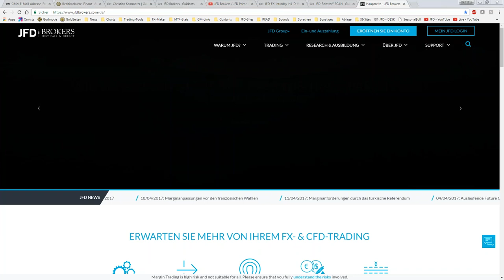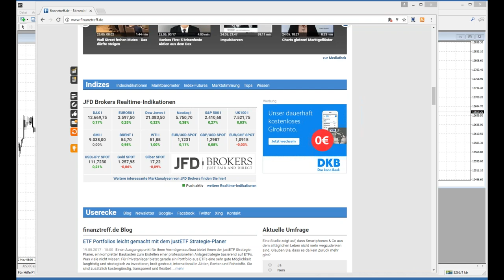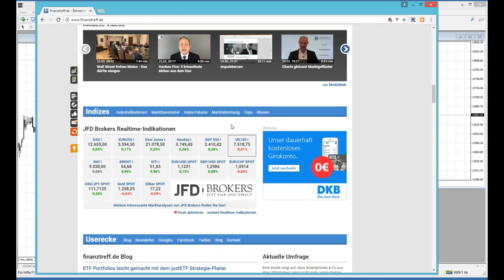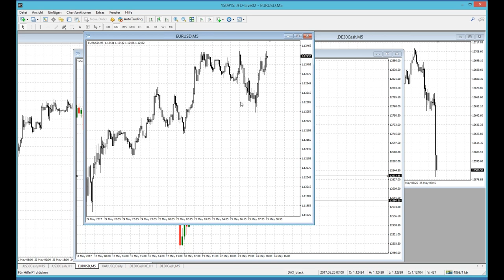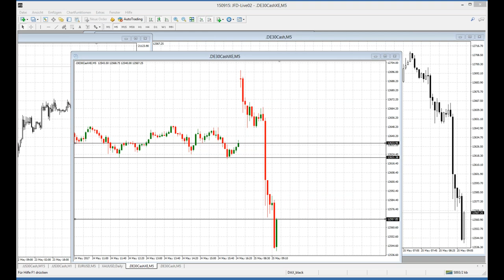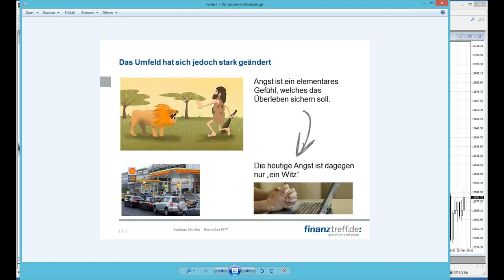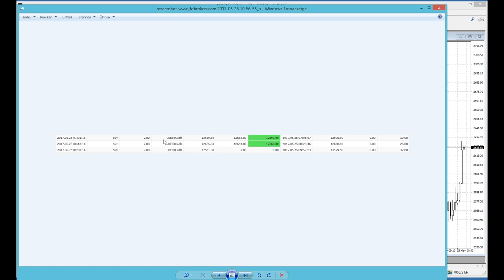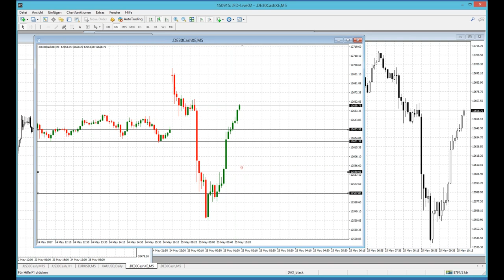Mai (2) 2017 - Teil 1 - JFD Live Event - DAX-Trading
Heute mit Andreas Mueller (Bernecker1977) und der Beschau seiner täglichen Vorgehensweise am Index-Markt. Speziell dem DAX-Trading widmet er hohe Aufmerksamkeit und so erfahren wir unter anderem, warum Vortages- und Gap-Levels so interessant für Andreas sind.